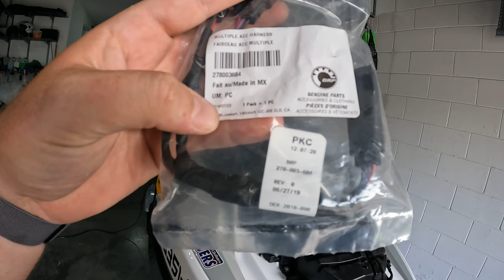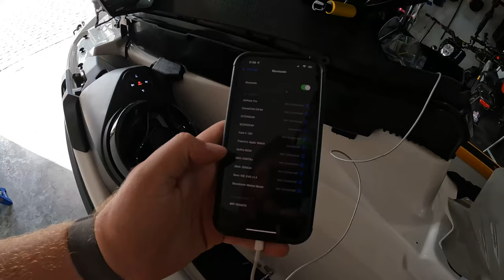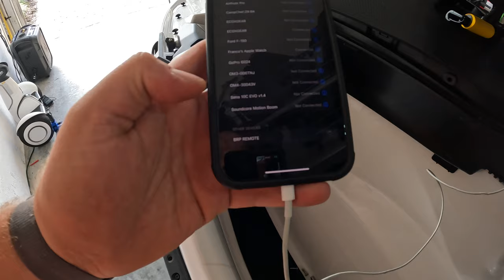Seadoo Fish Pro Premium Audio Install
step by step install guide on 2020 sea doo fish pro of BRP Premium Audio